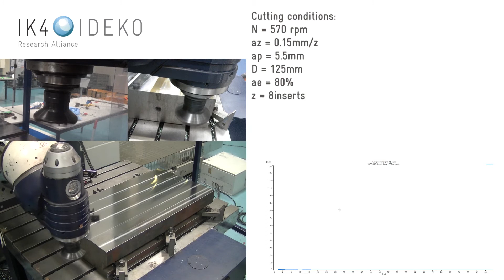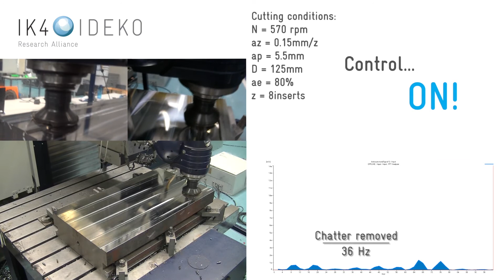4F Active damping for heavy-duty spindle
Active damping is introduced to eliminate chatter vibrations by means of an intertial actuator and using the vibration signal measured by an accelerometer .